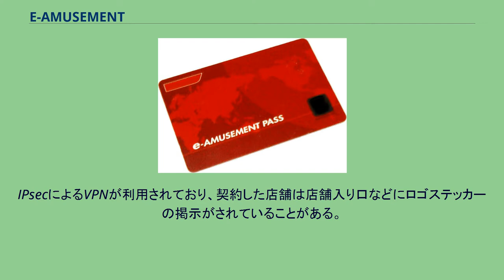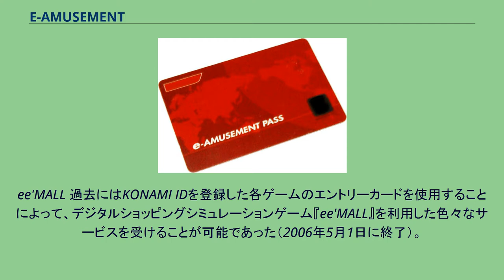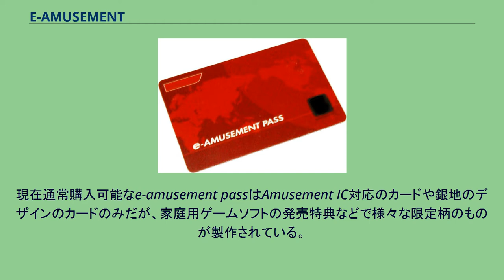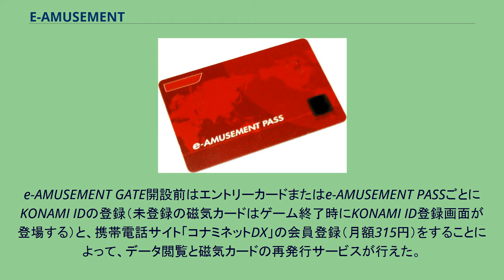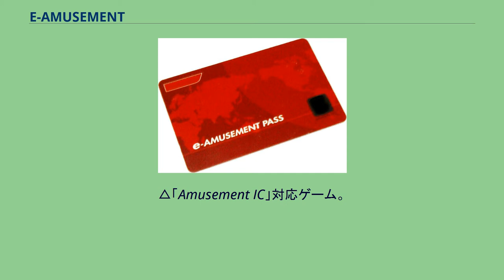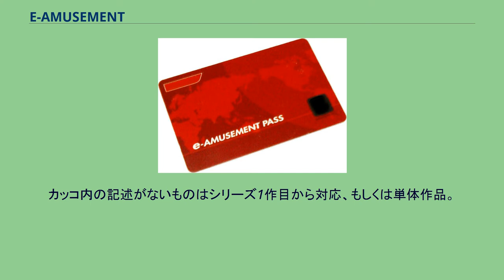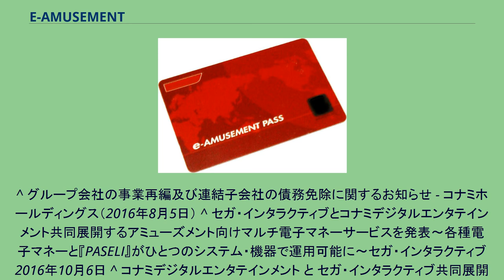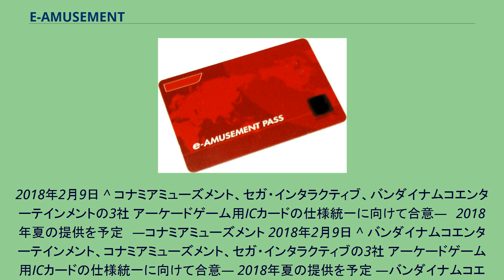E-AMUSEMENT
e-amusement pass（初代デザイン） e-amusement（イー・アミューズメント）とは、コナミアミューズメントが提供するアーケードゲームをインターネットでつなぐことにより、通信対戦や、全国ランキング、プレイデータの保存を可能にするネットワークサービス。
2018年9月5日より公式表記が全て小文字のe-amusementに変更された。
IPsecによるVPNが利用されており、契約した店舗は店舗入り口などにロゴステッカーの掲示がされていることがある。
月額の料金はゲームによって異なり、センターモニター+クライアントの構成となっているゲームではクライアントの数によっても異なる。
e-amusementが提供しているサービスは、ゲームの筐体がネットワークに接続されていれば利用可能なものやカードを使用する物など、必要な条件がいくつかに分かれている。
上記のサービスはネットワークに接続された筐体に対して提供される物である。
カード（エントリーカード、またはe-amusement pass）を使用してプレイすることで、以下の特典がプレイヤーに与えられる。
ee'MALL 過去にはKONAMI IDを登録した各ゲームのエントリーカードを使用することによって、デジタルショッピングシミュレーションゲーム『ee'MALL』を利用した色々なサービスを受けることが可能であった（2006年5月1日に終了）。
『ee'MALL』に関する特典を利用するだけであれば携帯電話用サイトの会員登録は必須ではなかった。
e-amusement pass 当初は各ゲームごとに専用で用意された磁気カード型のエントリーカードであったが、2005年にICカード型のe-amusement passが新たに登場し、同じカードを複数のゲームで使用する形式になった。
現在通常購入可能なe-amusement passはAmusement IC対応のカードや銀地のデザインのカードのみだが、家庭用ゲームソフトの発売特典などで様々な限定柄のものが製作されている。
2008年以前は赤地のカードで材質も違っていた。
2010年11月17日より、対応ゲームにおいて電子マネー機能付き携帯電話及びカードをe-amusement passとして利用できるサービスが開始された。
e-amusement passをKONAMI IDと関連付けを行い、フィーチャーフォン・PC・スマートフォン用サイト「e-amusement」（旧称e-AMUSEMENT GATE）で月額330円（300円+消費税）を払うことによってプレイヤーデータの閲覧ができる。
e-AMUSEMENT GATE開設前はエントリーカードまたはe-AMUSEMENT PASSごとにKONAMI IDの登録（未登録の磁気カードはゲーム終了時にKONAMI ID登録画面が登場する）と、携帯電話サイト「コナミネットDX」の会員登録（月額315円）をすることによって、データ閲覧と磁気カードの再発行サービスが行えた。
またe-AMUSEMENT PASSメンバーズサイトではe-AMUSEMENT PASS対応作品の成績がPC・スマートフォンで閲覧可能だった（月額料金315円）。
e-amusement passでは再発行はされず、カードの引き継ぎをしたい場合は新しくe-amusement passカードやAmusement IC対応カードを購入して、以前のe-amusement passのユーザーコード（カード裏面の16桁の英数字。携帯電話の場合は対応ゲームに読み取らせると表示される）、Amusement IC対応カードであればカード裏面のアクセスコード（カード裏面記載の20桁の数字）と暗証番号を入力しデータを移し替える方式となった。
引き継ぎ元のe-amusement passは全データが消去され、購入時の状態に戻る。
データの引き継ぎは任意の時点で可能で、そのe-amusement passに記録されているすべてのデータが移動される。
当初はこの引き継ぎはゲーム機に新しいe-amusement passを入れてカードの引き継ぎを選択する事で行っていたが、現在はサイト上で引き継ぎ操作を行う方式となっている。
店舗向けにe-amusement情報サービスが開設されており、契約時に付与されるID・パスワードでログインすることにより、イベント告知ポスターのダウンロードサービス...